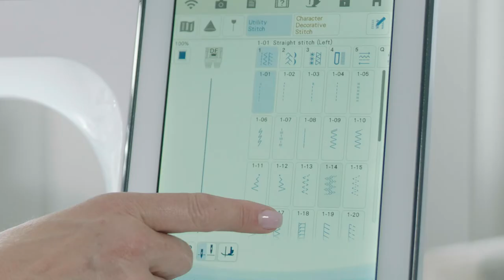Luminaire XP3: StitchVision For Sewing & Built-In Sewing Stitches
With the projection of light, the Luminaire XP3 allows you to preview and edit your designs directly on your fabric!

The Luminaire XP3 shows detailed visualizations and can give your design a professional taper. Preview your designs before watching them come to life.  __________________________________________________________________